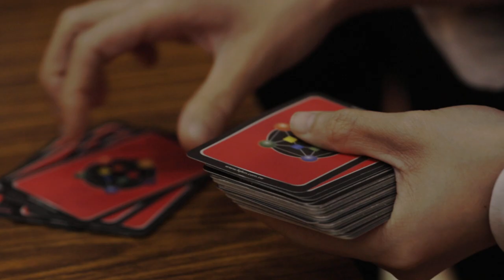Play and Learn Exploring the World Economy through Games 3